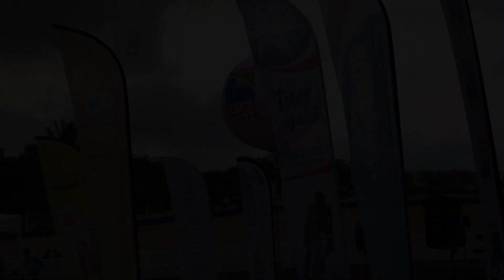TDI2018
Prologue Tour de l'île cycliste de La Réunion 2018